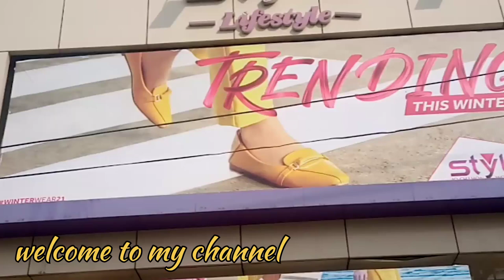stylo shoes new arrival 2021 /stylo shoes winter collection 2021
aslam-o-alaik

video location
 station road bahwalpur